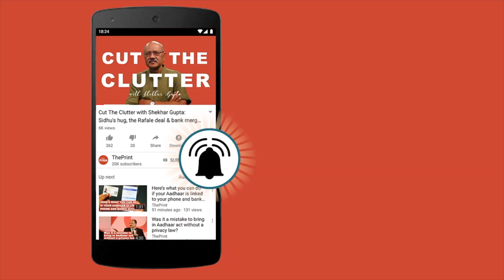Delhi govt will sell onions at Rs 23.90 per kg from 28 Sep: Arvind Kejriwal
Addressing a press conference in the Delhi, Chief Minister Arvind Kejriwal saud that the government will start selling onions at Rs 23.90 per kg from 28 September 28. He added that each person can get maximum 5 kg onions for their family. 70 mobile vans in will be allotted in assembly constituencies for the process of distribution.